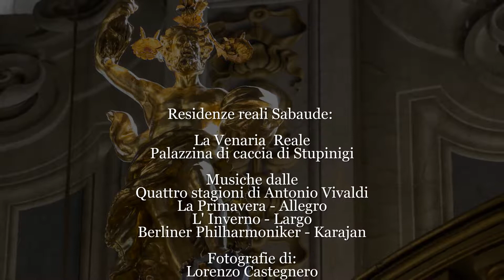Residenze sabaude: Venaria e Stupinigi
La Venaria reale e la palazzina di caccia di Stupinigi